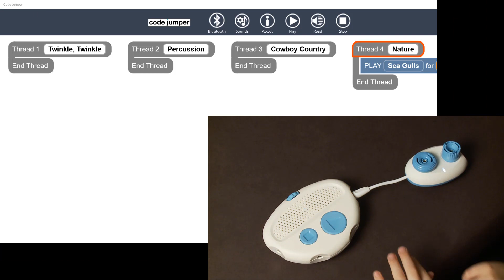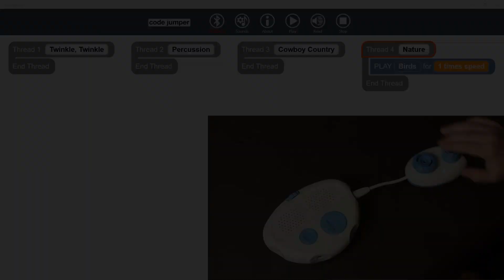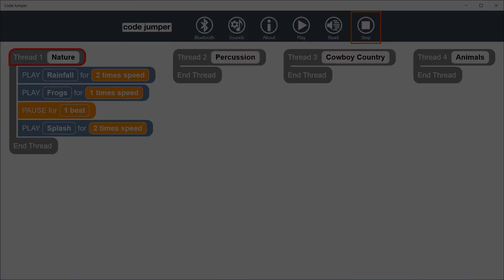Code Jumper Tutorial: Play and Pause Pod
This tutorial will be covering the Play Pod and the Pause Pod.